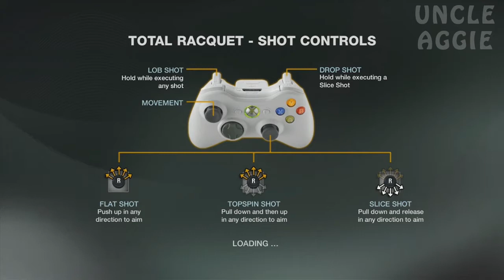Grand Slam Tennis 2 Career Mode Walkthrough / Gameplay Part 19 (Year 2)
Grand Slam Tennis 2 Walkthrough! Walkthrough and Let's Play Playthrough of Grand Slam Tennis 2 with Live Gameplay and Commentary in High Definition